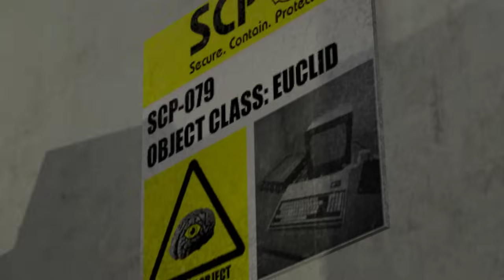SCP-096 vs. SCP-079 [SFM]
SCP-096 Vs SCP-079 and how it would of played out.